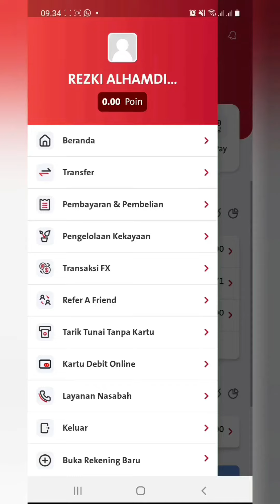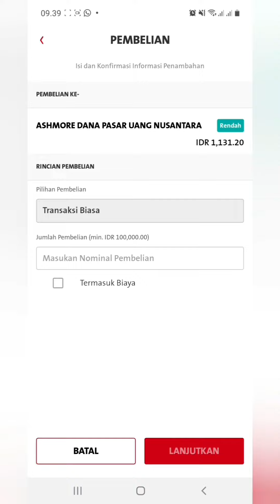Cara Beli Reksadana Di Aplikasi One Mobile OCBC NISP